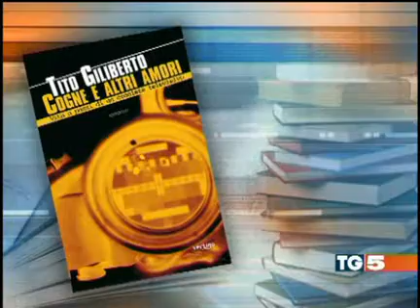Tito Giliberto al tg5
Intervista al tg5 di Tito Giliberto in occasione dell'uscita del suo libro "Cogne e altri amori".